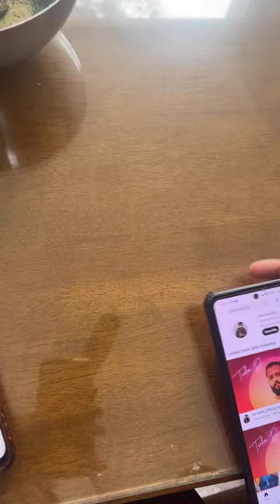noheria nursing home🤰🤱🏻Diet ajkal ke life style ke hisaab se ..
noheria nursing home

 *Pregnancy care center*
Pregnancy care infertility treatment n maternity home
# 807 / sector-8 Panchkula Haryana India.